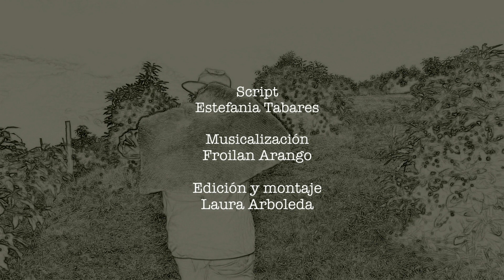La Familia Castañeda - Capítulo 2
A inicios del siglo XIX, nos encontramos con la historia de Juan de Dios, un nieto de Feliso quien era uno de los cuatro esclavos cercanos de Javiera Londoño.

Juan de Dios ha trabajado para ganarse un terreno dónde establecerse con su esposa y sus hijos. Después de unos años de dura labor, se va con su familia a tierras cercanas ubicadas en uno de los lugares donde nace Abejorral, El Alto de la Tolda.